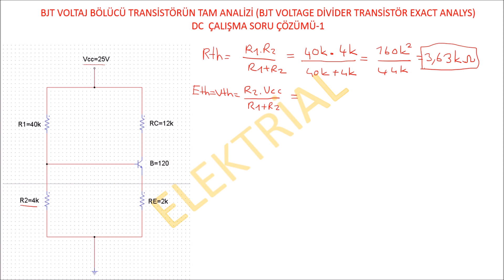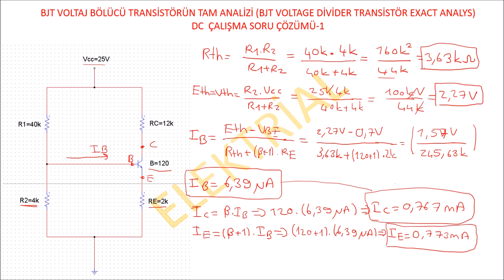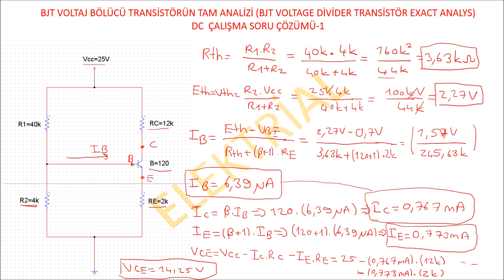BJT(VOLTAGE DİVİDER CİRCUİT)GERİLİM BÖLÜCÜ DEVRE EXACT(TAM) ANALİZİ VE DC SORU ÇÖZÜMÜ-1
Merhaba arkadaşlar elektronik derslerine istekleriniz doğrultusunda devam ediyoruz. Daha önceden aynı konunun konu anlatımı ve denklemlerinin çıkarılmasını anlattığımız video aşağıdadır Lütfen daha iyi anlamanız için  önce o videoyu izleyip üstüne bunu izleyin Önceki videonun linki ve adı aşağıdadır:
Bjt Voltaj Bölücü(Voltage Divider) Transistörün Tam (Exact) DC Analizi ve Denklemlerinin Çıkarılması

Lütfen arkadaşlarınıza bizi önermeyi,
Videolarımızı beğenmeyi unutmayın.
Hep beraber dersleri aşalım
ELEKTRİAL